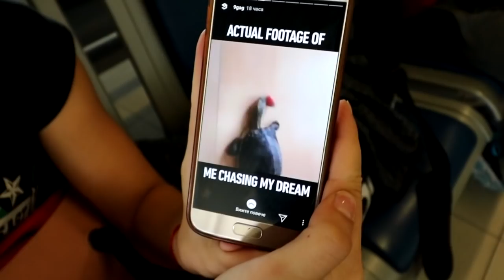SWWC MOSCOW 2018 VlOG 6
And this is our trip to Moscow for the Street Workout World championship |SWWC|. This is the 1st part. ;)